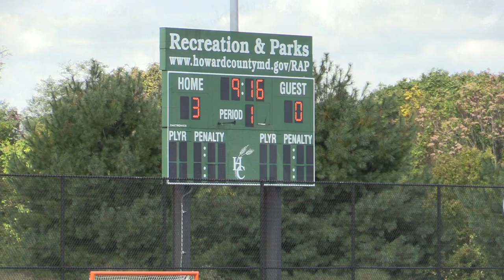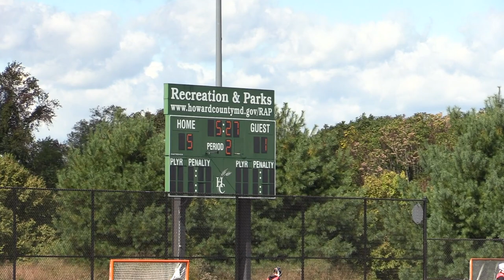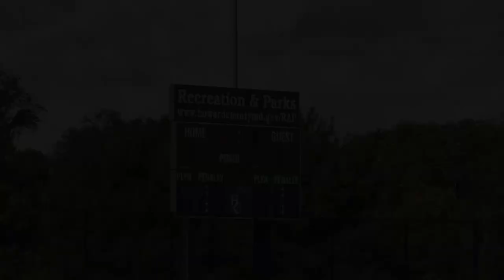FCA vs Bethesda Blue 2029 MD Lacrosse Tournament HD 1080p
FCA vs Bethesda Blue 2029 at Maryland Lacrosse Tournament